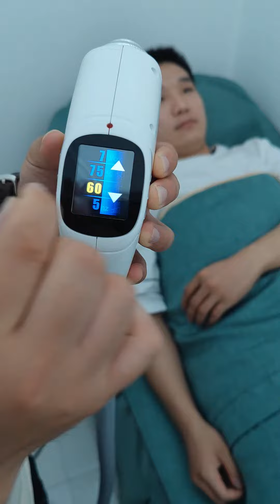Intelligent 808 755 1064nm Triple Waves Diode Laser Hair Removal Machine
The D handle is one of the most popular now, has LED screen, has nose tip for small area hair removal
D handle weight is ligheter, long hours work reduce tired, very very very friendly design
Now D handle can do diode laser 1 handle in one machine
Now D handle can do diode laser+nd yag 2 handles in one machine
Now D handle can do diode laser+nd yag +IPL 3 handles in one machine
Now D handle can do diode laser+nd yag +ipl+rf 4 handles in one machine

Beijing Stelle laser Technology Co.,Ltd
Add:Room B502,5th Floor,Building 1,No.26 Yongwang West Road,Daxing Biomedical Industial Base Daxing District,Beijing,China.